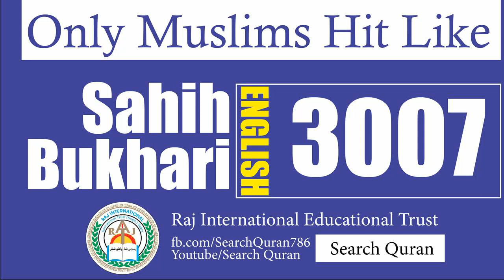Sahih Bukhari 3007 English Bukhari Sharif Hadith No 3007